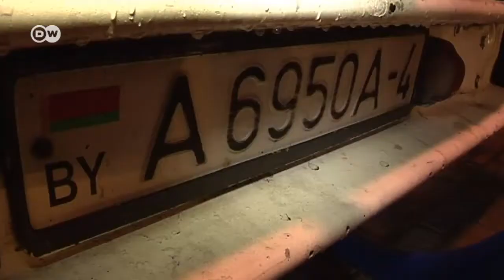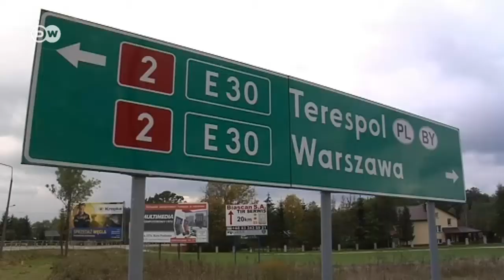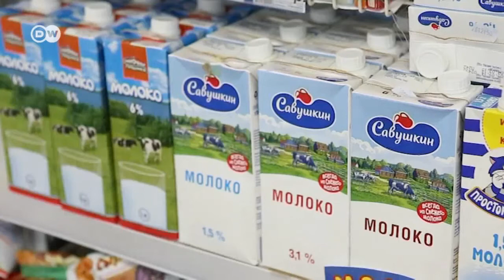Європейські товари із білоруськими етикетками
Росія купує товари ЄС у Білорусі та Казахстану, щоб оминути власні санкції щодо імпорту аграрної продукції з Євросоюзу.